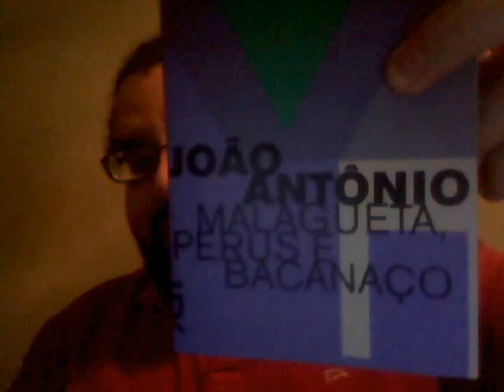Malagueta, Perus e Bacanaço - João Antônio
Resenha e comentarios sobre o livro Malagueta, Perus e Bacanaço, de João Antônio